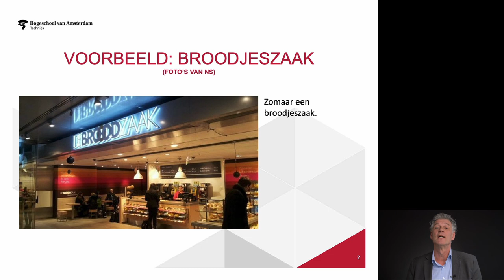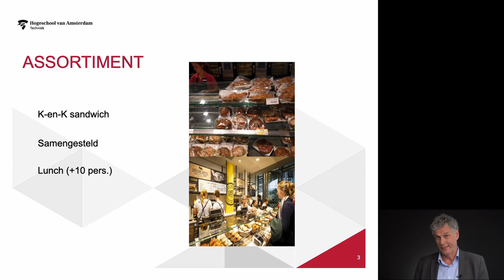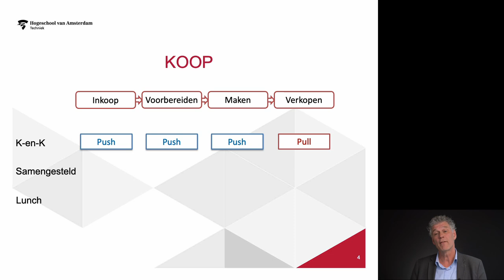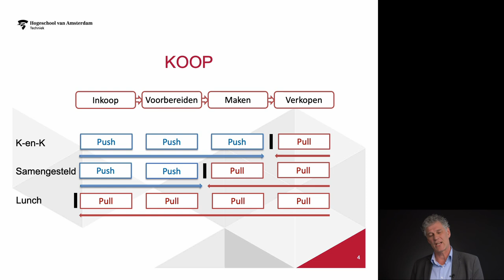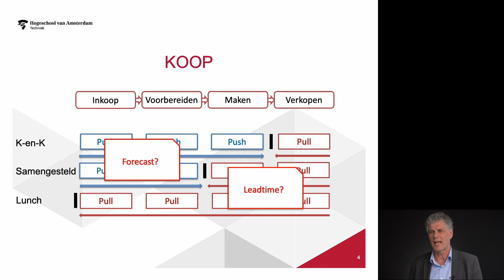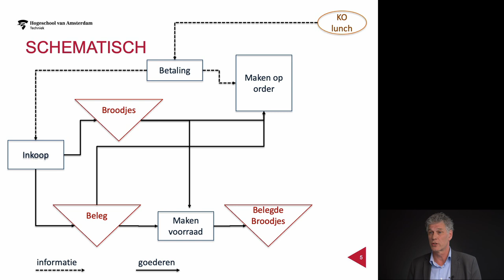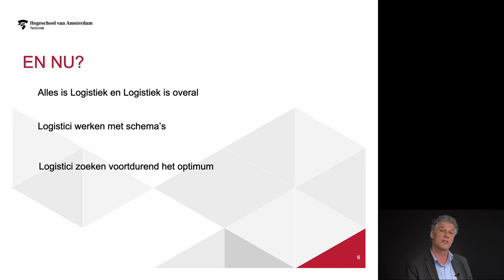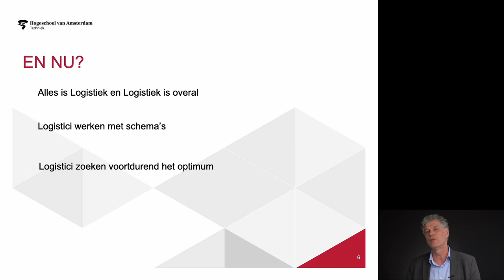HvA - Mini-college Logistics - De Broodzaak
Bekijk het mini-college van de opleiding Logistics.